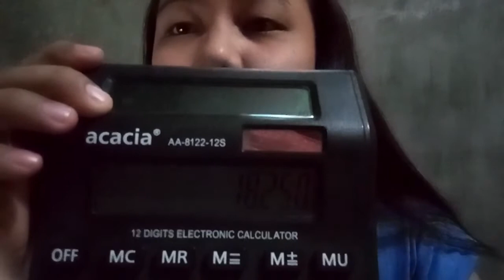BAKIT HINDI NA NAMIN MAPALAGO ANG AMING SARI-SARI STORE?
Hi guys! Unfortunately, wala po kaming chance ang existing sari-sari store namin. In this video, share ko po ang mga reasons why plus ang positive side na rin ng ganitong case. If you have questions, please leave them in the comment section.